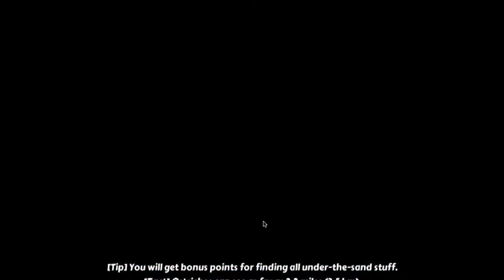Ostrich Island Part 1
MLG-Shibster and Panjadrum try out Ostrich Island for the first time